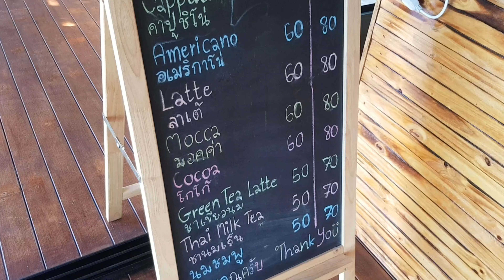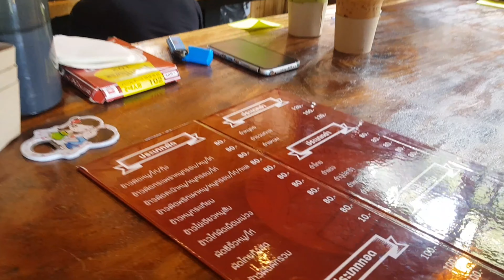เที่ยวสวนคุณปู่ life museum ดอยผาหมี อำเภอแม่สาย จังหวัดเชียงราย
คุณปู่ life museum ดอยผาหมี
คาเฟ่ที่ล้อมรอบไปด้วยภูเขา วิวตรงหน้าคือ ขุนเขา และธรรมชาติคงหาที่ไหนไม่ได้นอกจาก ที่นี่ สวนคุณปู่ LifeMuseum อ. แม่สาย จ.เชียงราย ยกให้เป็นคาเฟ่ที่วิวสวยที่สุด ให้ห้าดาวไปเลยครับ